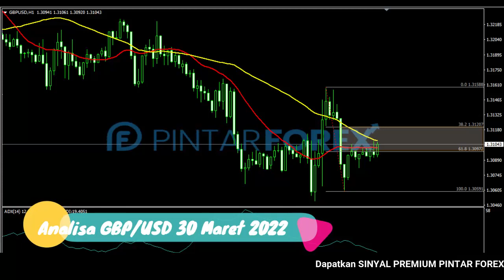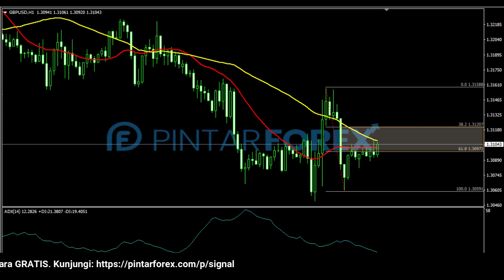🔴 LIVE: Analisa Forex Hari Ini 30 Maret 2022 GBP-USD Bearish; Awasi Aksi Rebound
"Analisa Forex Hari Ini 30 Maret 2022 GBP-USD Bearish; Awasi Aksi Rebound